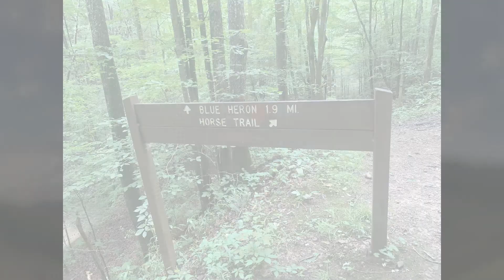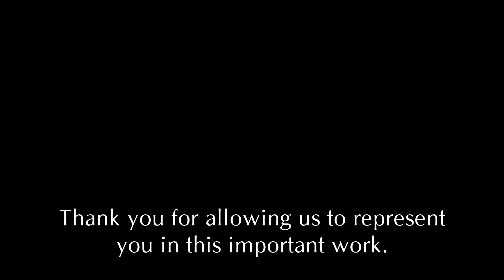Henderson Settlement 2022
Documents the 2022 St. Stephen's mission trip to Henderson Settlement in Frakes, KY over the week of June 4-12, 2022.